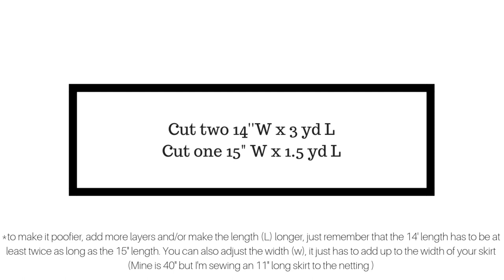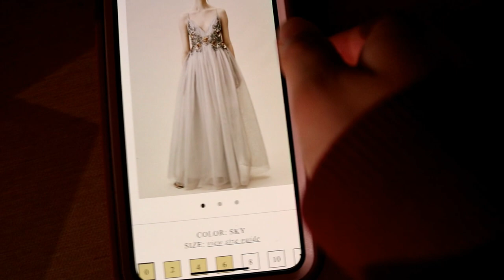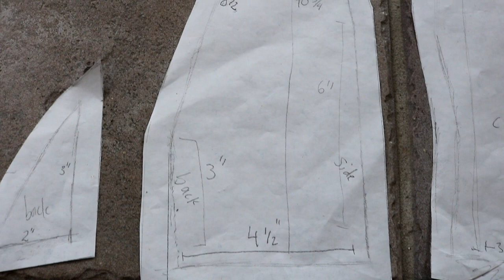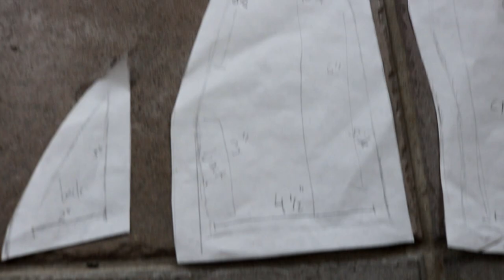DIY PROM DRESS | WITHWENDY INSPIRED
***IMPORTANT INFO***
(IF I MISSED ANYTHING, THESE LINKS WILL HELP)
supplies:
-5 yard of strap/string
-28 yard of tulle (or 4yd per full skirt)
-16yd of nylon (or 4 yard per full skirt)
-8 yard lining ( I used stretchy charmesue)
-7-14in invisible zip
-4+ yard of petticoat netting
-pattern paper
Level: confident beginner-intermediate
Time: 3-4 days
Description:
I would describe this prom dress as a mash up of withwendy's prom and wedding dress! I used her tutorial to help me figure out the strap situation and I used her wedding video to help my figure out the skirt! I slightly altered her tutorial to make the prom dress that i am wearing now! So just a quick story that I didn't mention in the video: I was about to buy my prom dress, which would've been the bridesmaid dress I've used to help me make the bodice, but it was sold out. So I basically recreated the dress with a little twist!